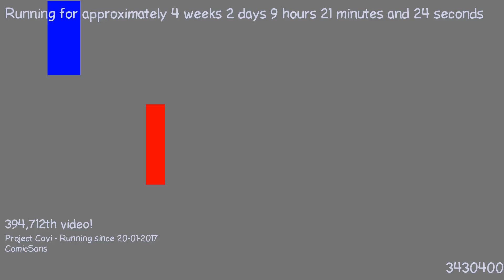1487575539 - Webdriver Cavi - H